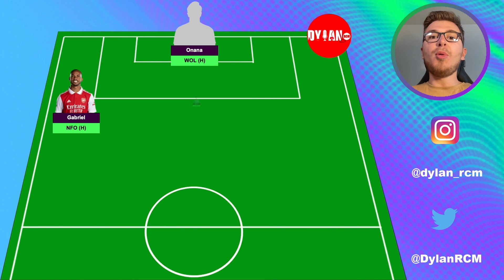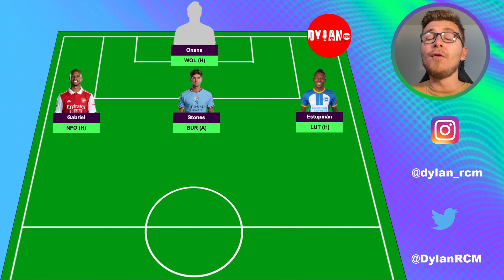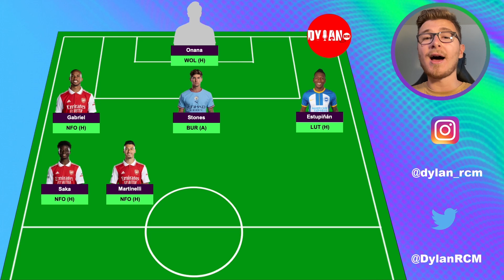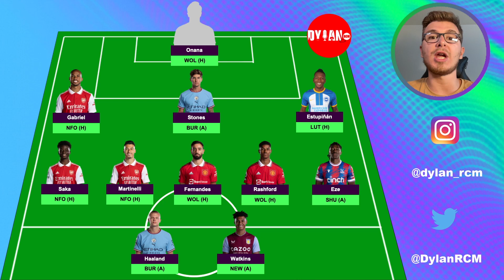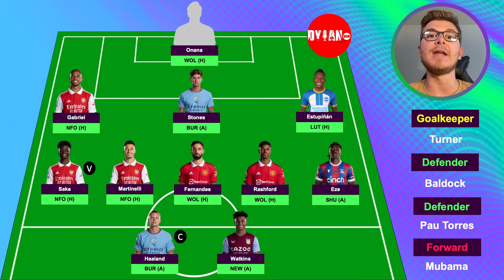FPL Gameweek 1: LATEST DRAFT! | Fantasy Premier League 2023/24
I discuss my latest FPL draft for the upcoming season and explain my thought process behind my team selection.

I also highlight the best Gameweek 1 options and summarise all the key things you need to know.

I use tools such as Drafthound & fpl.team to analyse fixtures, go over predicted points and identify the ultimate differentials.

Which teams should we load up on? Who are the best replacements for Jesus & Nkunku following their injuries?

All of these topics will be discussed in this video.

✅ Join Drafthound today to optimise your FPL team with detailed player rankings, statistical comparisons, fixture analysis, predicted lineups and much more!

⚽️ Sign up to Sorare to earn weekly prizes, build a quality collection of cards and enhance your Fantasy Football skills

🔢 League Code: 7eg67u
Timestamps:

Introduction: 0:00
Latest Draft: 1:01
Gameweek 2: 18:18
Drafthound: 20:07
Final Thoughts: 20:33